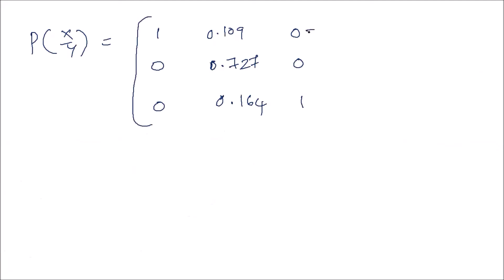Calculate Entropy || Information Theory || Communication Systems || Problem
CALCULATE ENTROPY

Here is the solution for the problem related to entropy from the chapter, "Information Theory" of "Analog Communications" subject.

A discrete source transmits message x1 , x2 , x3 with the probabilities 0.3 , 0.4 and 0.3. The source is connected to the channel as shown in fig. Calculate all entropies.